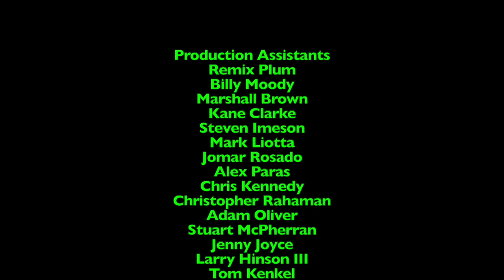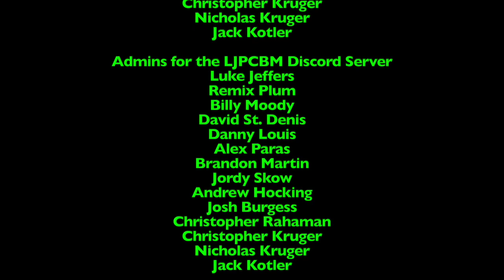Ripley's Believe it or Not! - Episode 1,143 - Parker Home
This episode was originally made, filmed, edited, and recorded on April 10th and 11th, 2024 using Final Cut Pro!